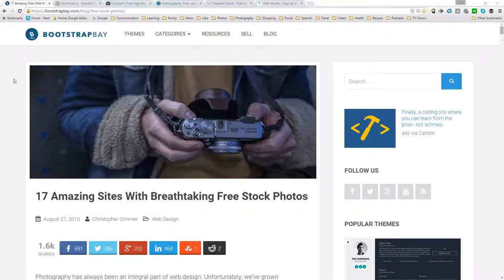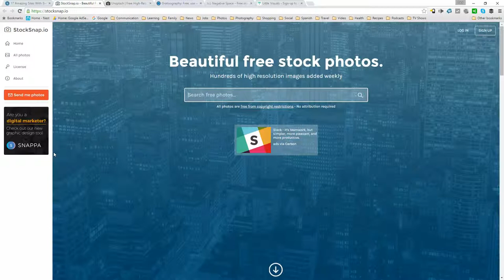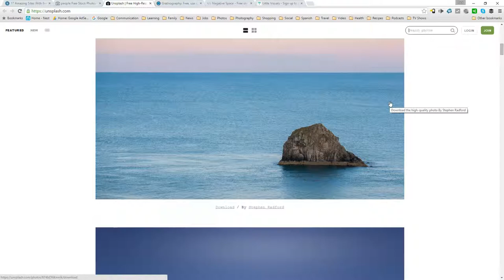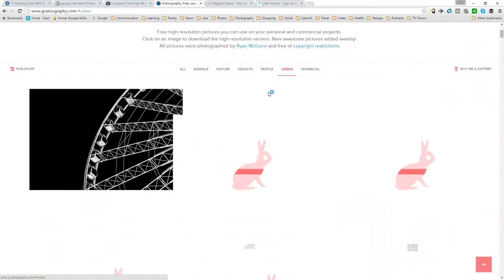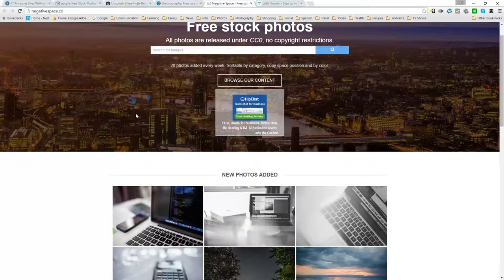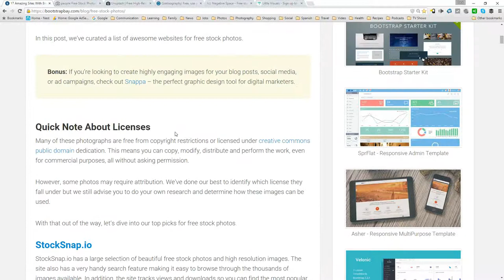Adobe Captivate QuickTip - Free Stock Photos for Your eLearning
In this video, I show you a great source for free stock photos for your eLearning projects